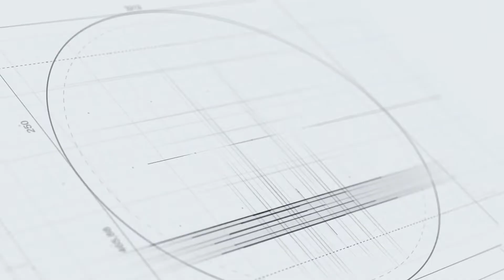McGregor muốn "choảng" sao Hollywood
Tuy đã giải nghệ nhưng McGregor vẫn không thể ngồi yên một chỗ, võ sĩ mang biệt danh “The Notorious” đã quyết định thách đấu diễn viên Mark Walhberg với mục đích tranh giành cổ phần của ngôi sao điện ảnh trong UFC.